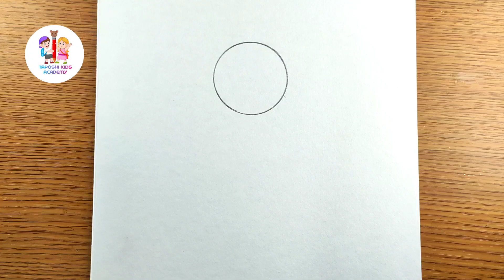Cute honey bee love pencil drawing / cute drawings ​⁠@Taposhikidsacademy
Taposhikids academy,

Cute honey bee love pencil drawing / cute drawings ​⁠